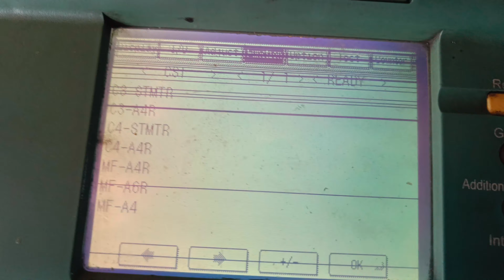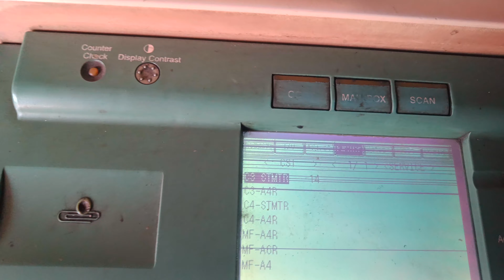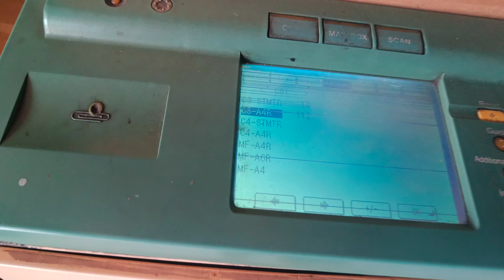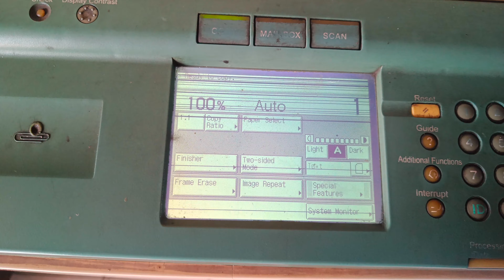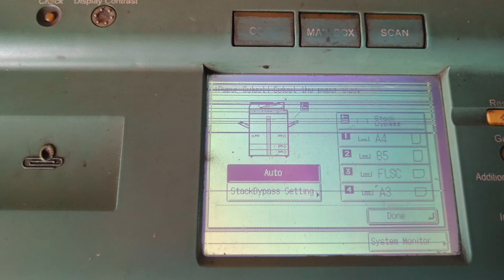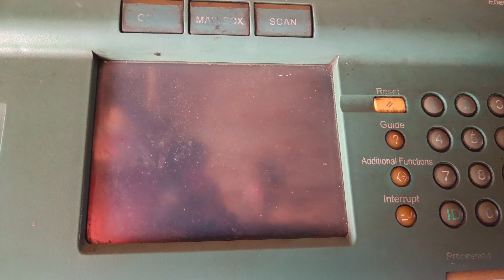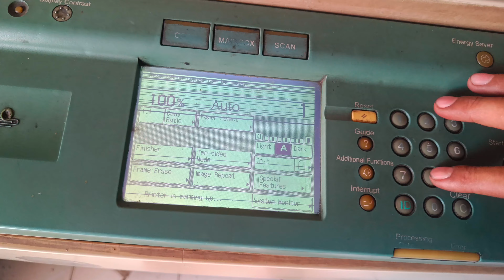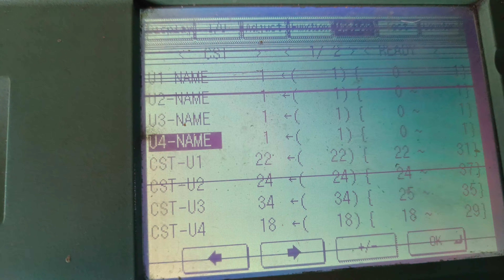Tutorial Cara Mengatur Ulang Program Kaset No 3 di Photo Copy IR 5000/6000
Tutorial Cara Mengatur Program Kaset No 3  di Photo Copy IR 5000/6000
Kaset No 3 ini kalau program Benar harus nya bisa membaca jenis kertas FLSC-A4-A4R-B5-B5R-A5-A3-LGL-FLSC